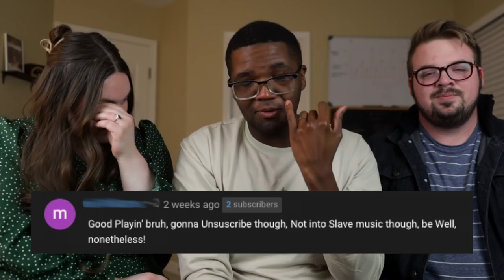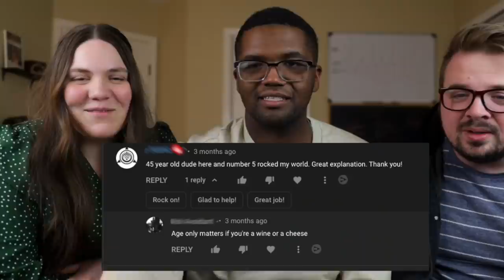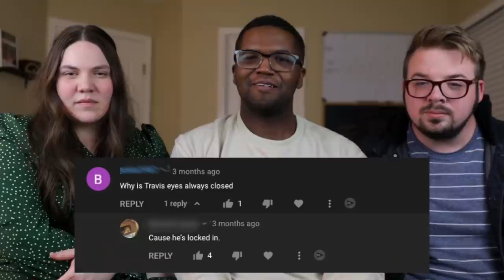BASS GUITAR GIVEAWAY! | Thanksgiving Episode 2021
I'm so excited to be giving away 4 beginner bass packages to four winners!
(CHECK BELOW ON HOW TO ENTER)

Wanted to introduce all of you to part of my family my wife of 2 years Caitlin and my best friend Justin Cobb. We are going through and responding to your comments and giving you some insight on the behind the scenes of my channel.

3. Share your story with me via DM on Instagram
(telling me your story of why you can't afford a bass)
and/or
(why you want to play the bass)

DEADLINE TO ENTER IS DECEMBER 13th, 2021

2021 Black Friday - Donner Carnival

DPB-510B BASS

Turner Pedal

DBA-30 AMP

My Favorite Equipment That I Use:  (BELOW)

By clicking and using these links to shop on Amazon and Sweetwater, even if it isn’t one of the items listed below, this channel will receive a commission to go towards bringing you more videos.

The Bass Every Bass Player Should Own!

My Favorite Bass CASE (and my favorite accessory with it)

MY FAVORITE BASS STRINGS TO USE
RECORDING INTERFACE
BASS PEDAL
MY MAIN CAMERA
CAMERA MOUNT
MY FAVORITE CHEAP LIGHTING BUNDLE
My CHOICE FOR A GREAT BEGINNER BASS
MY FAVORITE PORTABLE CHEAP RECORDING INTERFACE
MY TUNING PEDAL

UKBZCUZKNXIUE3D1 - Cast of Characters - Hittsville

OZCPGB2HHR9WS1EV - Ian Kolosky - No-izzle

KT1PQNEEFRYOV7RB - SAMME - Santa

SLPBLDRLLXRDCNOS - Tide Electric - Today is Christmas

ZDQXHS73CU7GRKZU - Ian Kelosky - This Christmas

WANT ME TO REVIEW OR PROMO A PRODUCT OR ANYTHING ELSE
SEND STUFF TO:
Travis Dykes
1011 E Old Hickory Blvd